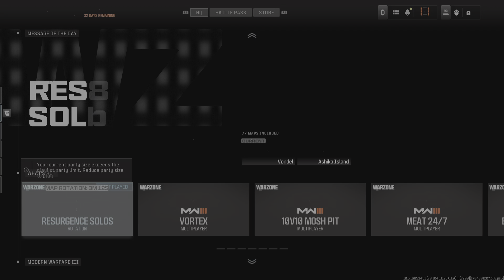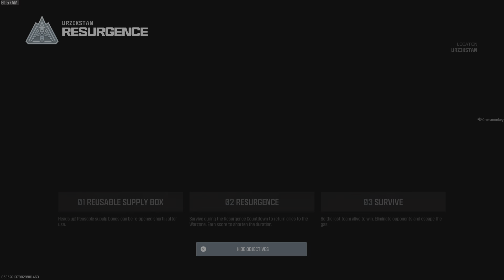Call of Duty_20240106020519loolo